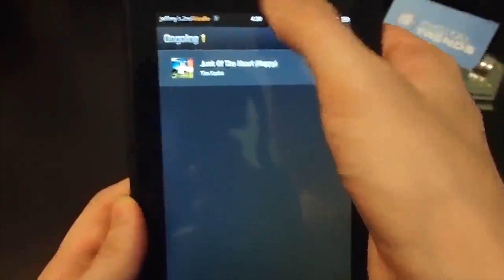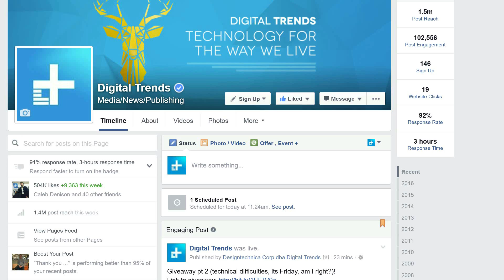Amazon extinguishes encryption with Fire OS 5 update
Amazon's latest Fire OS 5 update removes what little encryption was available on its Android-powered tablets. The news comes amidst a heated battle between Apple and the FBI over encryption on Apple's iOS devices.